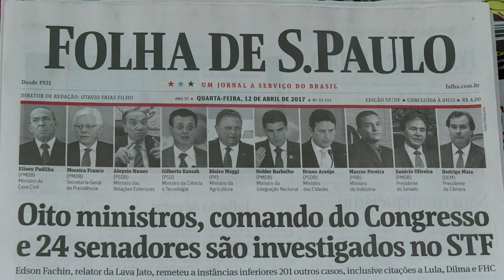Odebrecht: los testimonios que develan la corrupción en Brasil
A tres años de la operación “Lava Jato” en Brasil, las declaraciones “premiadas” de altos ejecutivos, han sido clave en la investigación del escándalo de corrupción más grande de la historia en el país. La Suprema Corte Brasileña hizo público, el miércoles, un fragmento de las declaraciones de Emilio Odebrecht, director general de la empresa involucrada en el pago sistemático de sobornos en decenas de países.***ATENCIÓN CLIENTES: BAJA CALIDAD DEL AUDIO DE ORIGEN***